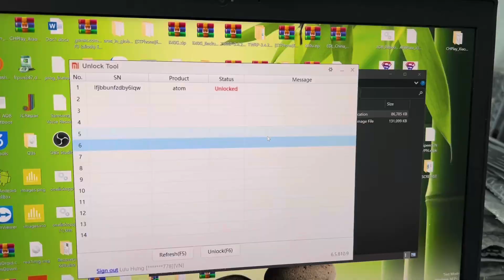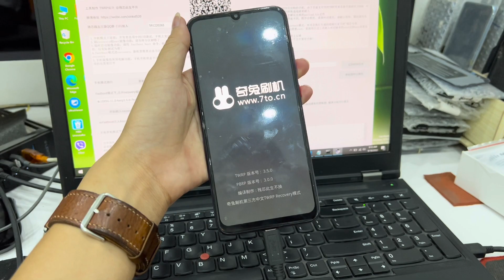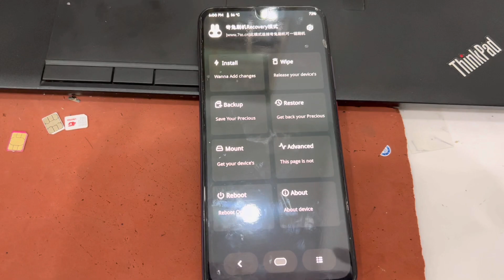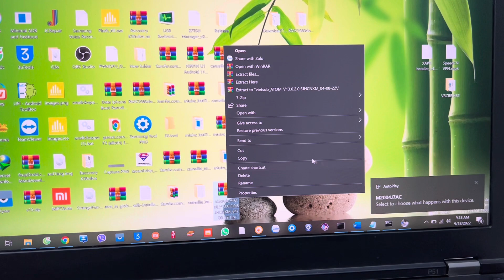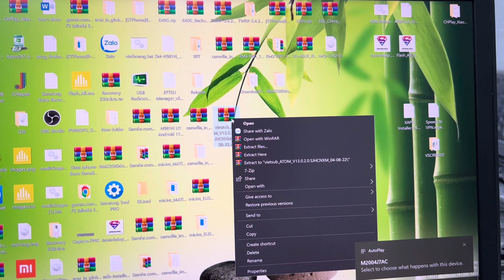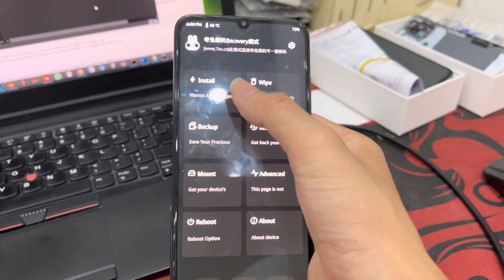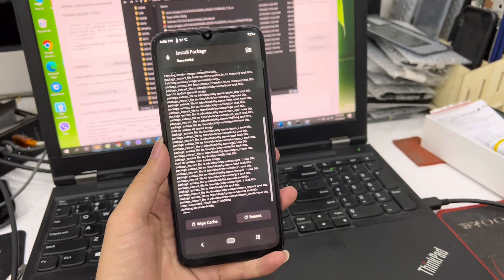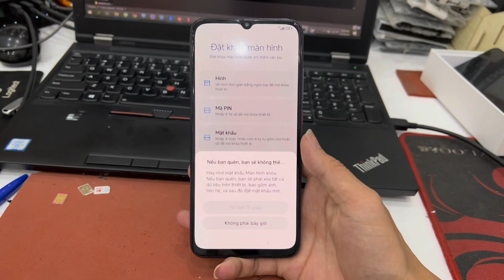Cài ROM tiếng việt Redmi 10X 5G cực kỳ đơn giản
✪Nguyễn Sơn Mobile✪ chuyên hỗ trợ Unlock mạng, Độ 2 Sim, Unbrick, Bypass, Xoá tài khoản các dòng SmartPhone
Thay màn - Ép kính - Sửa chữa các dòng SmartPhone
Mua bán các thiết bị điện thoại - Máy tính bảng giá cao
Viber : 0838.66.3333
Zalo : 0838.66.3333 ( nếu không tìm được do quá lượt tìm kiếm của Zalo, bạn hay nhắn FB hoặc Viber, WhatsApp cho tôi )
✪Phục vụ tận tâm - Nâng tầm trải nghiệm

© Bản Quyền thuộc về Nguyễn Sơn Mobile
© Copyright by Nguyễn Sơn Mobile ☞ Do not Reup